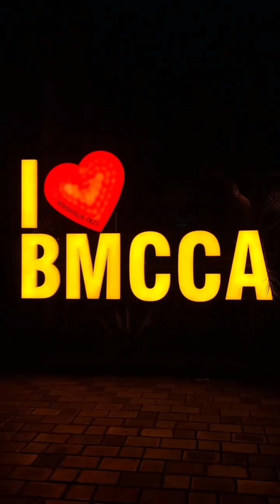"Living the Legacy: Embracing Life at BMCCA – A Glimpse Into Our Vibrant Community!"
"Embark on a journey through the heart of BMCCA with our all-encompassing video! Discover the vibrant tapestry of life at Bharata Mata College of Commerce and Arts at Choondy, Aluva, where every moment is a celebration of learning, friendship, and growth. From academic achievements to unforgettable memories, join us in reliving the essence of our extraordinary college experience. Welcome to a world where every day is a new chapter in the legacy of BMCCA – where dreams take flight and friendships last a lifetime. LifeAtBMCCA CollegeExperience Memories"